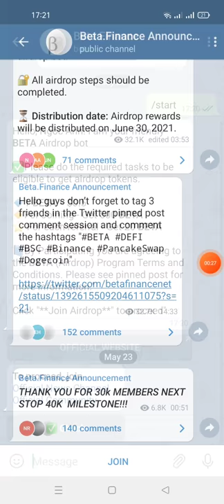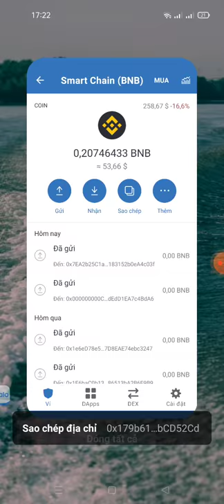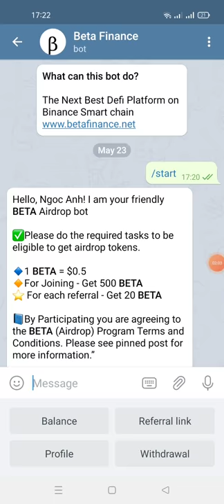hướng dẫn nhận 500 token BETA~250$(mạng bsc)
Link box

Number of referred users:
0